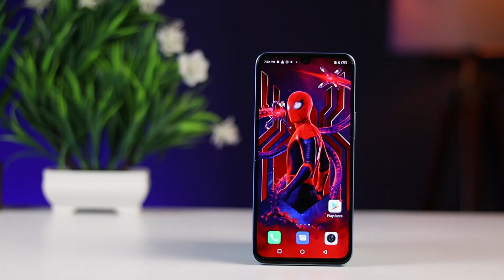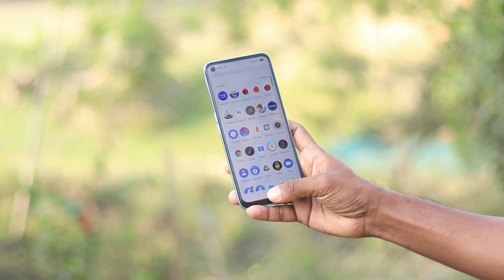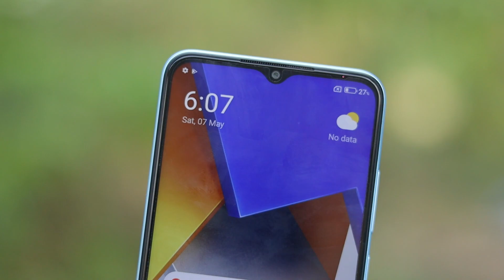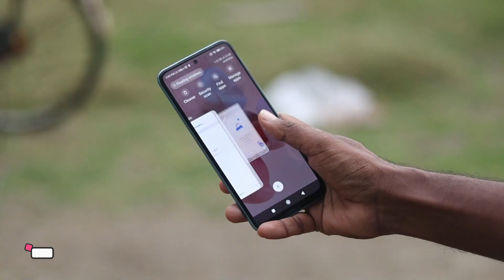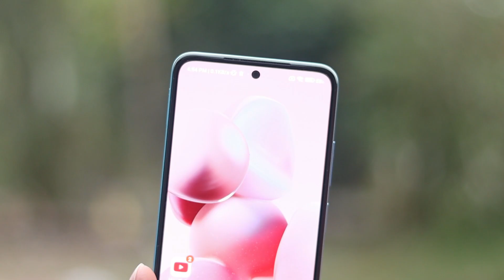Top 5 Best Smartphones Under ₹12,000 in June 2022